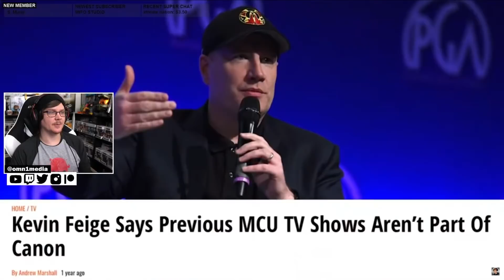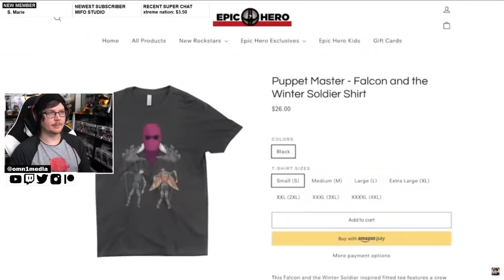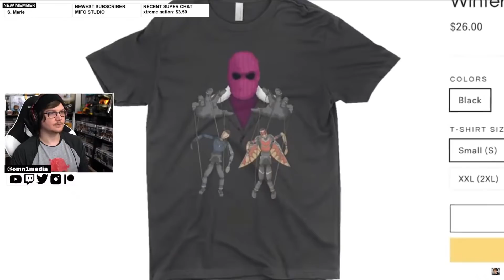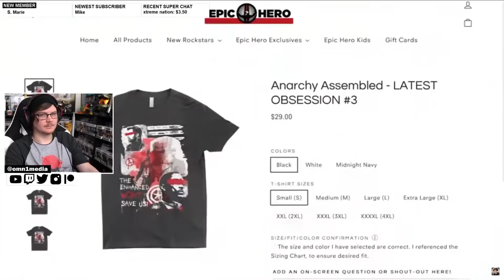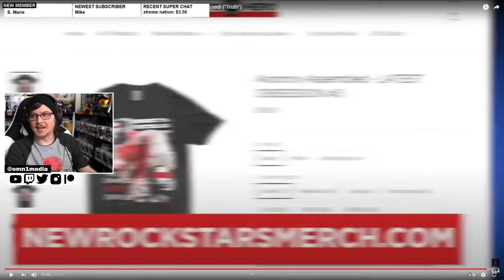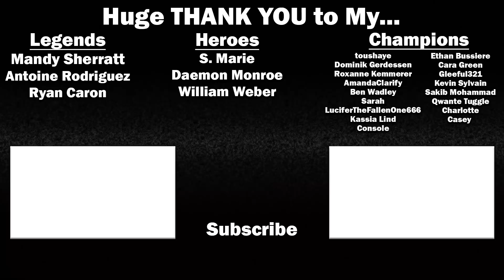THE FALCON AND THE WINTER SOLDIER - 1x5 - Easter Eggs & Breakdown Reaction!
We are going to be reacting to their Easter Eggs and Breakdown of Episode 5 of THE FALCON AND THE WINTER SOLDIER!

Check me out on the StarDust App for more reactions to trailers, TV shows, and Movies